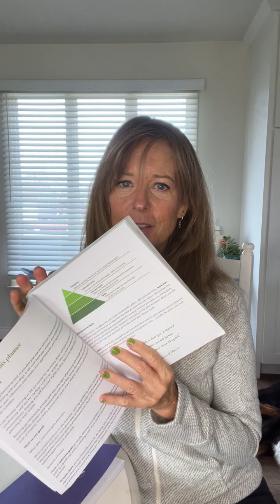Fill out the dogged planner with me - let's set some goals and make decisions.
As we set goals for the year ahead, there is a bit of a hierarchy that happens. Skills and conditioning create the foundation followed by our process goals, outcome goals and then our decisions. Let's make some decisions!